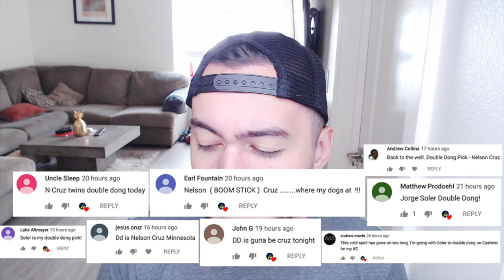MLB DFS Lineups - Weds 8/7 - Four Corners - DraftKings, FanDuel, Yahoo - Awesemo.com